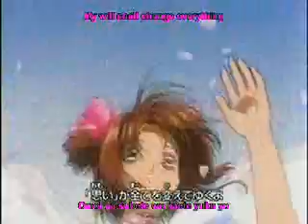AMV CCS Edge of Heaven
Anime: Card Captor Sakura
Song: Edge of Heaven
Artist: Ace of Base